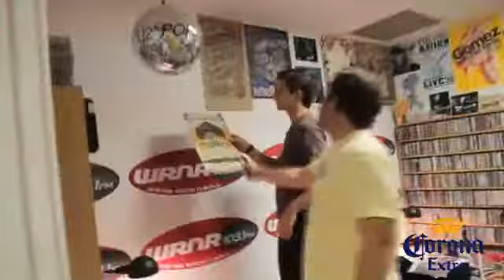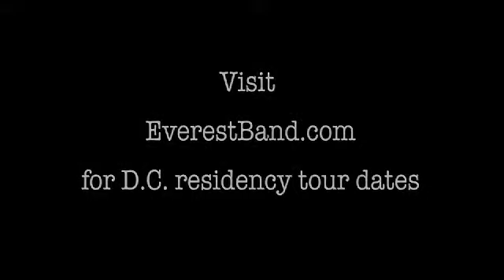Everest - DC Residency with WRNR - WRNR First Visit